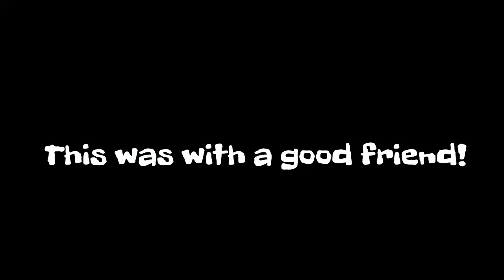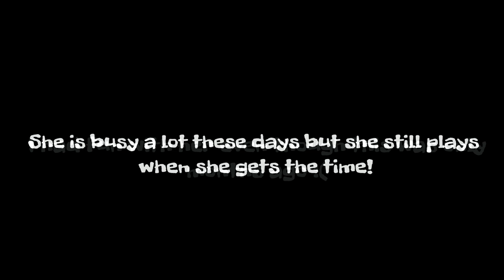Dead by Daylight - Nancy w/Boosted Animal